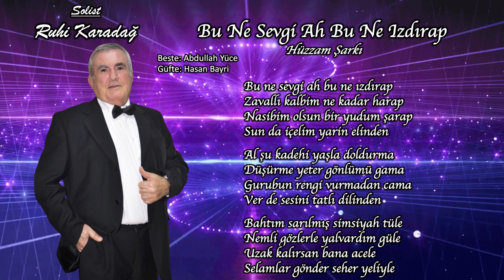RUHİ KARADAĞ '' BU NE SEVGİ AH BU NE IZDIRAP ''